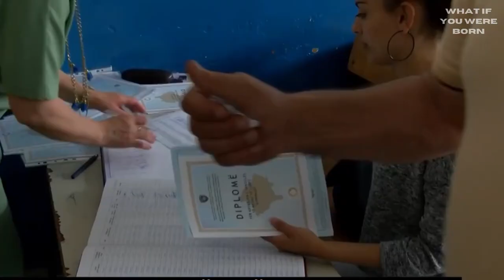What If You Were Born In Albania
What kind of life you would have if you were born in Albania?

0:00  General information
0:56 Growing up
2:01 Economic situation
3:06 Being poor
4:02 Being rich
4:55 Being a girl
6:10 Being a boy
7:34 Sworn virgin
8:34 LGBTQ+
9:27 City life
10:21 Village life
11:11 Traditions & Holidays
11:52 History
13:42 Book recommendations

In this video, I tried to describe Albanian lifestyle and how different it is from the rest of the world. And YOU are the main character of this story. This is your story. This is how your life is like living in Albania in an alternative universe. So let's see what is the most likely scenario if you were born here. Watch the video and see how it is like to be an Albanian girl, a Roma, or a Sworn virgin. Because depending on your gender or which part of the country you were born in your life choices and opportunities can change drastically.